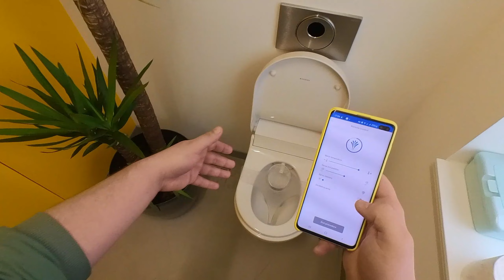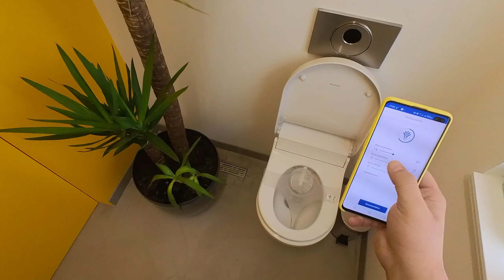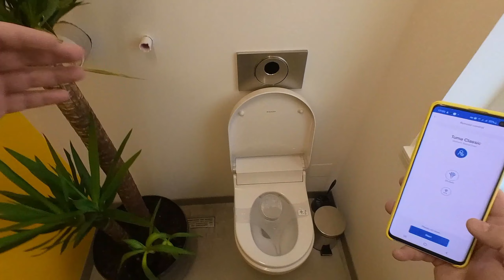Prezentare Vas WC SMART cu functie de bideu electric - Geberit AquaClean Tuma Classic